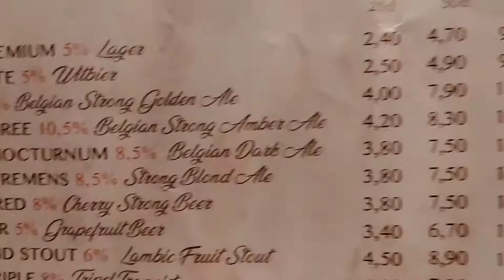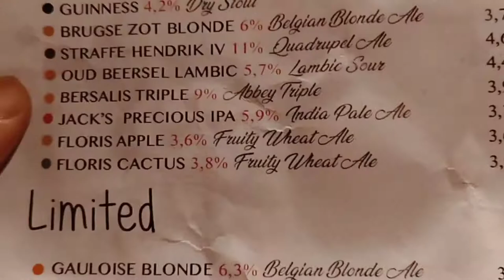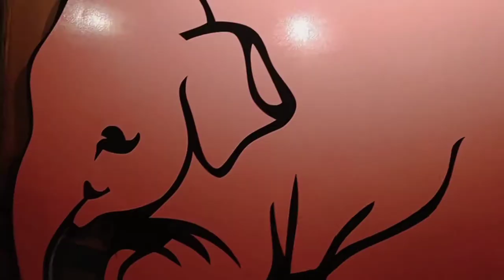Drink Belgian Beer in Delirium | Delirium Cafe in Brussels | Street Food of Belgium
Delirium Café Brussels, Beer Belgium. near the Grand Place in Brussels, Belgium. Bar with more than 2000 types of beer, brewery memorabilia & live music on Thursday evenings.
NO WONDER BEER LOVERS AROUND THE WORLD LOVE THIS PLACE.
You can enjoy more than 2,000 beers from around the world. Delirium Café holds the Guinness World Records for the number of beers available for tasting : 2,004 record obtained in 2004.

You can choose from the Trappists, famous Belgian Abbay, strong brown beers, fruits or lighter from Belgium and the world. And for lovers of different tastes, we offer unusual beers like chocolate, banana, with walnut Coco, spices, hot pepper, gingerbread and also, we have gluten free beers.

Having a hard time to choose ? Don’t worry. Our staff is here to help you and they will listen to you before proposing different choices ! All tastes are admitted. That said, quality goes first. It will be necessary to insist on drinking industrial products ! But hey, the customer is king !
We are streetfoodaroundyou also known as Street Foods Around You. We travel for street food.
We are travel bloggers Belgium also soon will establish ourselves as travel bloggers Europe. We'll present you street food around the world.